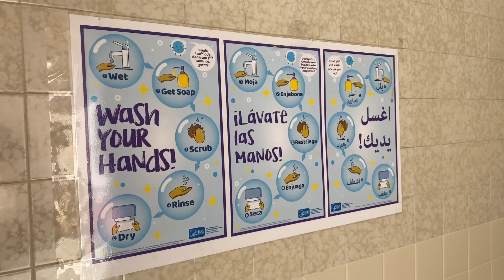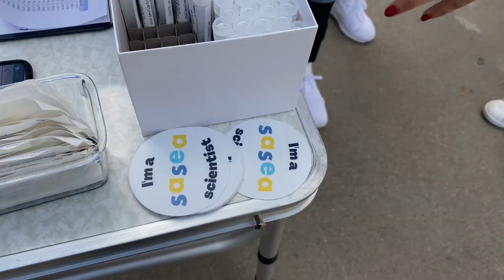UC San Diego's Safer at School Early Alert tests for COVID-19 at schools and childcare centers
In an effort to help schools reduce the risk of COVID-19 outbreaks as they resume in-person instruction, University of California San Diego and the County of San Diego are testing the Safer at School Early Alert system, an evidence-based program to detect SARS-CoV-2 at schools and child care centers.

Through daily wastewater and surface monitoring, Safer at School Early Alert tests for the presence of particles of the coronavirus. Combined with a responsive testing strategy, the aim is to quickly identify children or staff members who are infected with COVID-19 before an outbreak occurs.

Learn more about the Safer at School Early Alert System (SASEA), a COVID-19 wastewater detection pilot program for K-12 schools and daycares: